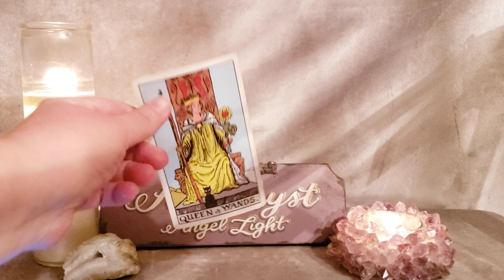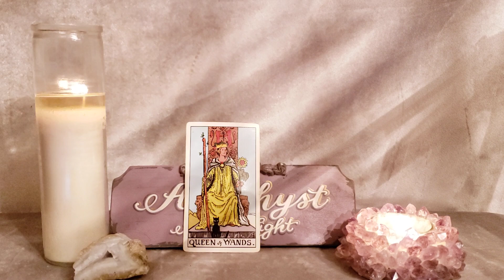Libra Message February 19, 2022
private readings